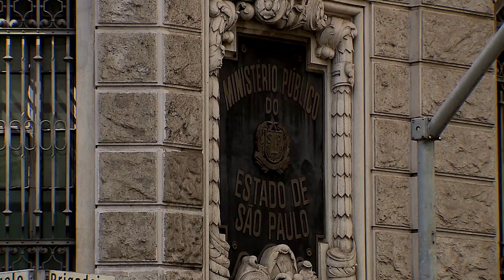Repetitivo vai definir se embriaguez ao volante pode absorver crime de dirigir sem habilitação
A Terceira Seção do Superior Tribunal de Justiça (STJ) afetou o Recurso Especial 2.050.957 para julgamento sob o rito dos repetitivos. A relatoria é do ministro Joel Ilan Paciornik.
A controvérsia, cadastrada como Tema 1.216, diz respeito à "possibilidade de aplicação do instituto da consunção com o fim de reconhecer a absorção do crime de conduzir veículo automotor sem a devida permissão para dirigir ou sem habilitação (artigo 309 do Código de Trânsito Brasileiro – CTB) pelo crime de embriaguez ao volante (artigo 306 do CTB)".